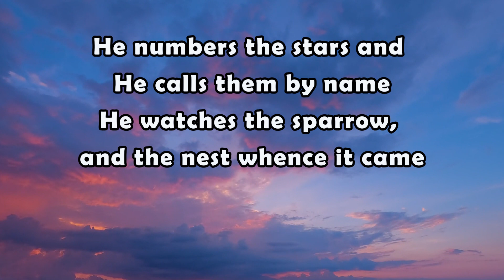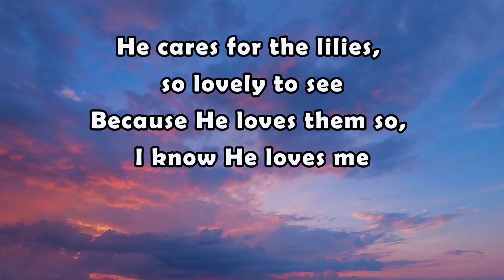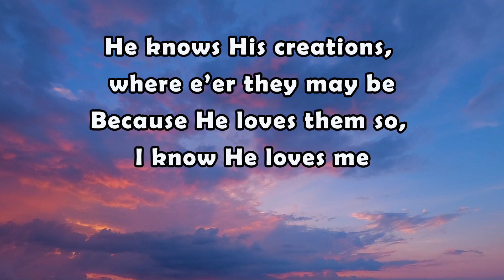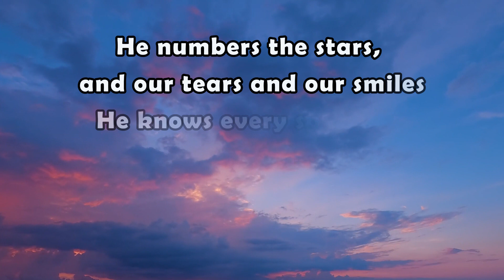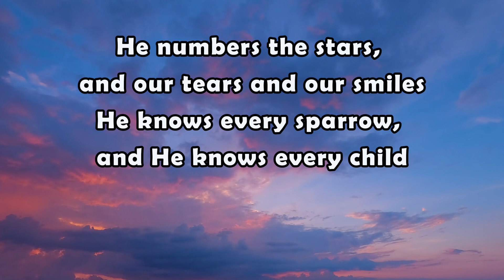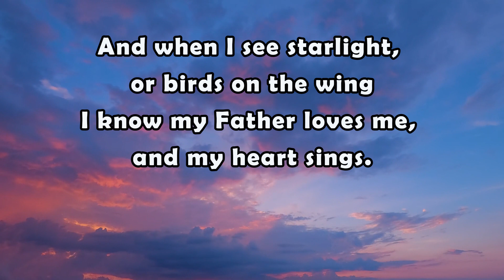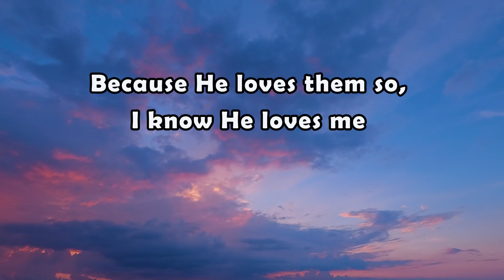I know my Father Loves Me Minus One | Karaoke with lyrics | Christian Song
“He telleth the number of the stars; he calleth them all by their names.”

[This is for worship purposes only!]

Lyrics

He numbers the stars and He calls them by name
He watches the sparrow, and the nest whence it came
He cares for the lilies, so lovely to see
Because He loves them so, I know He loves me

He watches the lambs in the fold where they sleep
He cares for the shepherd watching over His sheep
He knows His creations, where e’er they may be

He numbers the stars, and our tears and our smiles
He knows every sparrow, and He knows every child
And when I see starlight, or birds on the wing
I know my Father loves me, and my heart sings .